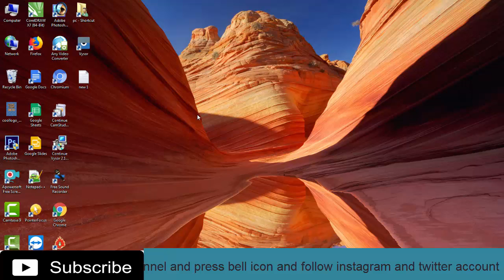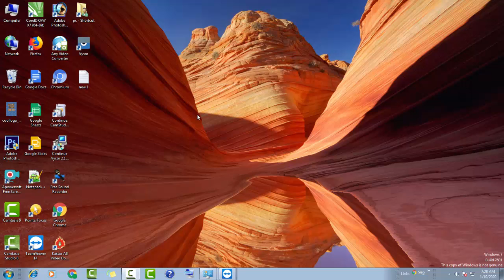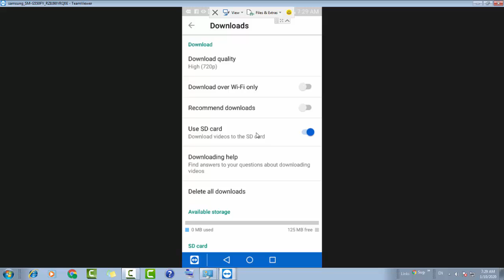Store Offline yutube Video SD Card Android | hd video |sd कार्ड में स्टोर यूट्यूब वीडियो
hello dosto is video main hum log dekengey ki kiase app apney offline video ko sd card main store karey.

 save Youtube videos offline to SD card
 save videos to my SD card on Android
Where the Youtube offline videos are saved
Where do Youtube videos download to on android
download youtube to sd card android
 download video from youtube to memory card
 transfer youtube offline videos to laptop
save youtube video to gallery
 save youtube videos to gallery without any app